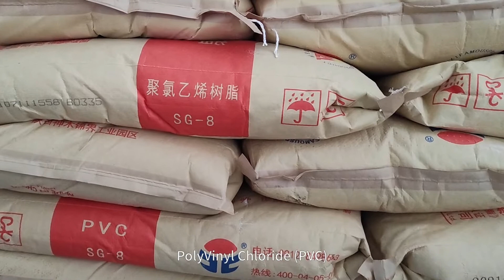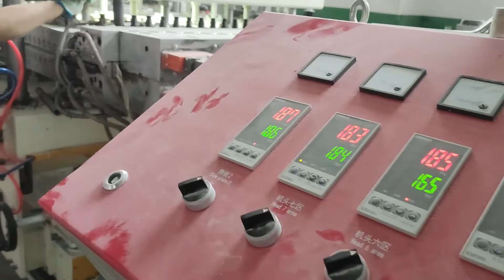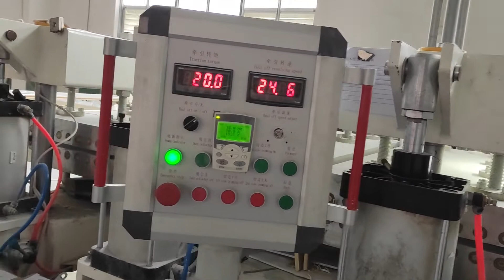PVC Foam Board Manufacturing Processing | BOARDWAY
This video briefly introduces the manufacturing process and technology of PVC foam board at the Boardway factory to help you understand how PVC foam board is produced.

Boardway is a Chinese manufacturer and supplier of PVC foam board. We have more than 15 years of experience in the manufacture and application of PVC foam board and other plastic sheets. If you would like to know more about PVC foam board, or you have the needs of custom PVC foam board, please feel free to WhatsApp Helen at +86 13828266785 or email us at .